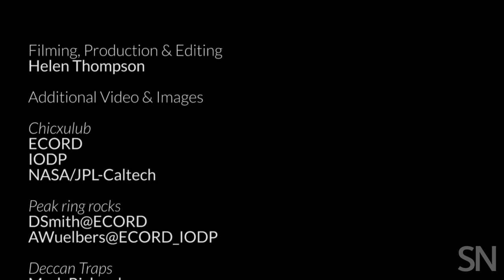What’s ahead for Earth science in 2017? | Science News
What killed the dinosaurs? It's a question scientists still debate today, and it's on the radar of Thomas Sumner, our Earth and environmental sciences reporter, going into 2017.

Filming, Production & Editing
Helen Thompson

Additional Video & Images

Chicxulub
ECORD
IODP
NASA/JPL-Caltech

Peak ring rocks
DSmith@ECORD
AWuelbers@ECORD_IODP

Deccan Traps
Mark Richards

Lava
Janet Babb/USGS

Music
“T Shirt Weather” by Podington Bear